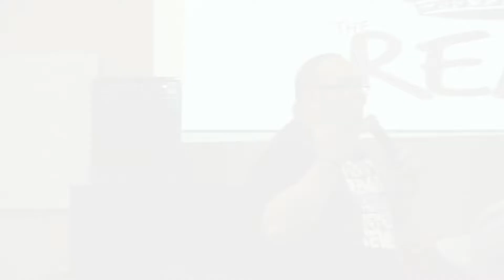New Beginnings full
This message is a new years message the wed before 2013! Touching on starting over, part 1 of a 2 part series, sorry we did not get part 2 on video my appologies, God Blessed
Remedy Youth Group, The way world outreach